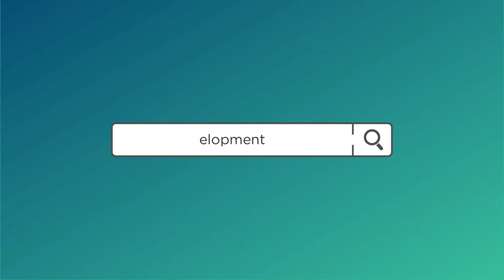TransforMind: Developing Professional Career after Finished Studying Abroad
Hello TransforMers! How are you? Episode kali ini kita baru aja membahas tentang gimana sih cara membangun karir setelah menyelesaikan kuliah kita di luar negeri? Topik kali ini sudah dibahas bersama Agita Ratna. Oiya, beliau juga merupakan alumni dari University College London di UK dan Awardee dari Chevening Scholarship! Jadi pembahasan kita kali ini jelas bukan kaleng-kaleng.

Sudah mulai penasaran? Yuk langsung simak video di atas yaa!

Time stamp:
00:00 Opening
00:38 Intro & Speaker's Introduction
03:29 Pertimbangan lanjut S2 untuk career switch
10:56 Kehidupan setelah lulus S2
19:25 Memanfaatkan Career Developmet Centre dari Universitas
21:17 QnA: Career Plan dalam essay Chevening
22:51 QnA: Pandangan industri terhadap lulusan luar negeri
22:12 Ekspektasi yang dimiliki pada lulusan S2
28:15 Kegiatan selama kuliah untuk mempersiapkan career switch
33:01 QnA: Garis besar dalam menulis career plan dan career goal
39:41 Kegunaan ilmu yang didapat dengan karir yang dijalani
45:04 QnA: Motivasi memilih UCL
48:53 Closing statement

Thanks to:
Soundtrack: Bendsound.com